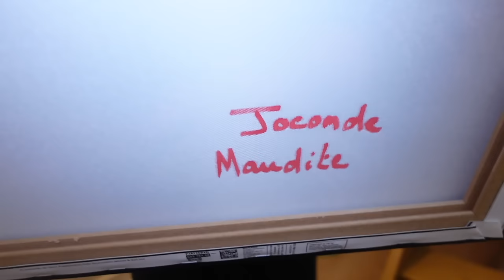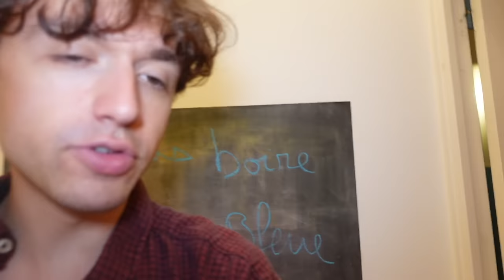NE PAS REGARDER LE TABLEAU MAUDIT ! VALENTIN DEVIENT FOU ! - PINK LILY